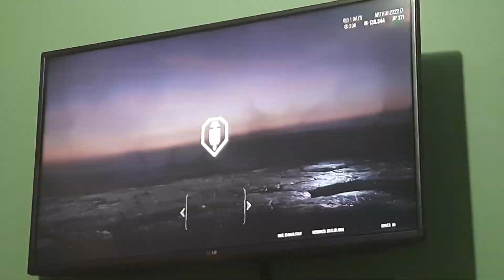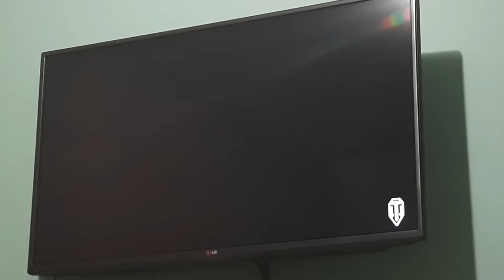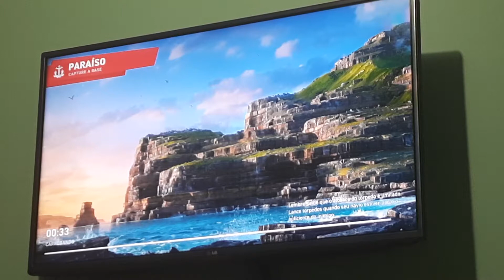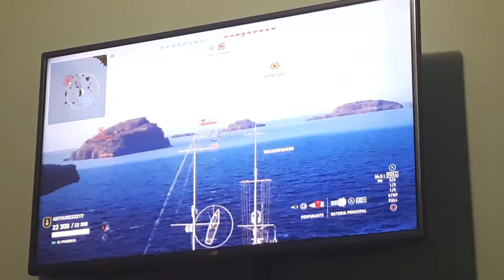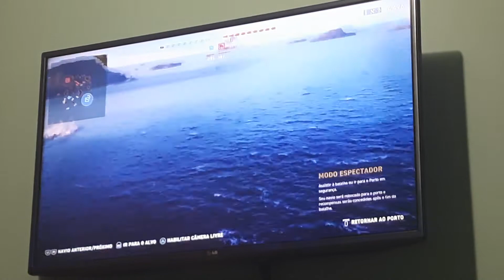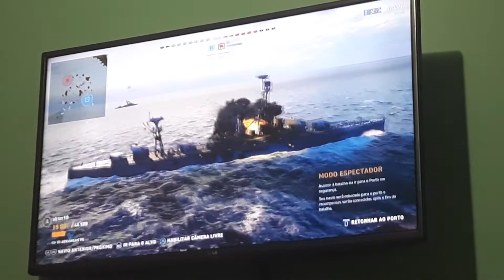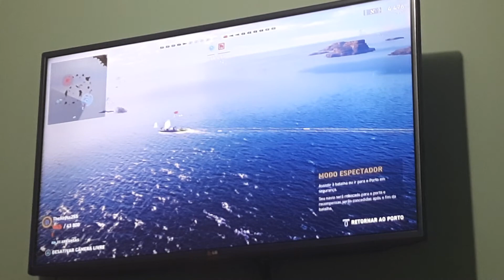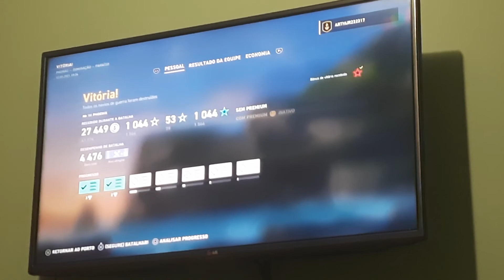FUI JOGAR UM JOGO E ACABEI JOGANDO OUTRO! World of Tanks/ World of Warships Legends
Hoje eu ia jogar World Of tanks, mas fiquei com raiva então joguei world of warships